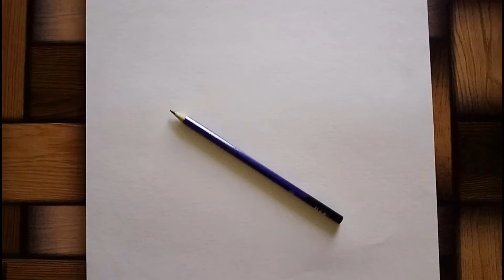Creative Mini Sketch Video || Mini sketch video Full HD 1080p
How To Draw Creative sketch in few minutes